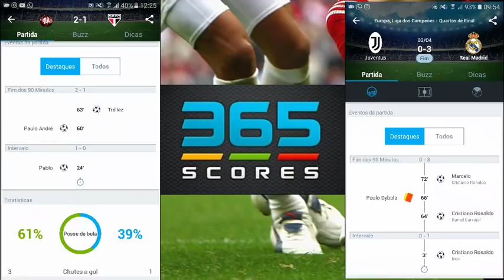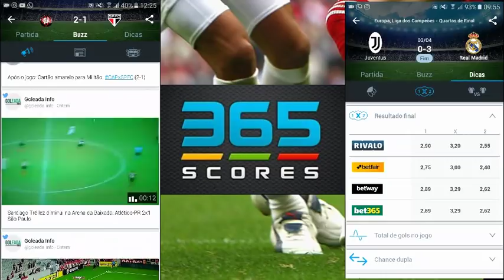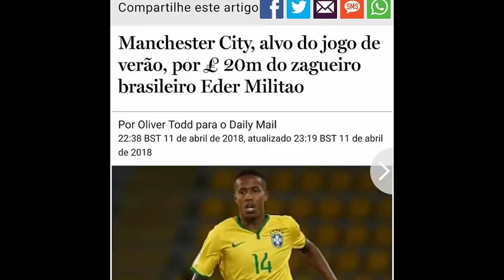GIRO DE NOTICIAS DO SÃO PAULO FC, 3º MAIS CARO DA HISTÓRIA, ROSARIO X SPFC, SUB 20, MULTA, PINOTTI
FIQUE AINDA MAIS INFORMADO! BAIXE O APP 365SCORES

Fonte - Imagens Google pesquisa
Fonte - SPFC.NET
Fonte - Uol
Fonte - ESPN
Fonte - Blog do Janca